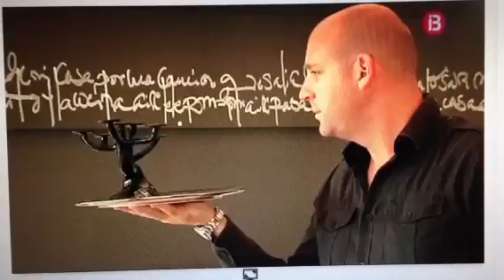Walter Martino iB3